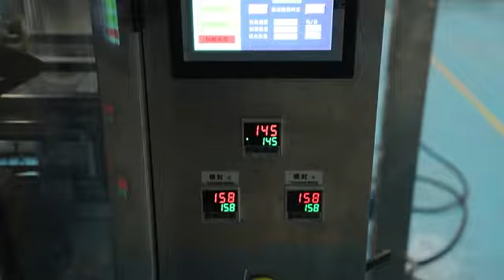MESIN PENGEMAS MAKANAN RINGAN UNTUK INDUSTRI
MESIN INDUSTRI MALANG merupakan sebuah Pabrikasi dan distributor Mesin di bidang Pertanian, Perindustrian,Perhutanan,Peternakan, Perikanan, Food processing,Peralatan Bakery Equipment, Peralatan Kitchen Equipment, Packaging,Filling,Labeling, Supermarket Equipment, Peralatan Usaha Hotel,Restaurant dan cafe(HORECA), Pertambangan, Kendaraan kelas berat, Alat Berat dan Konstruksi Bangunan.